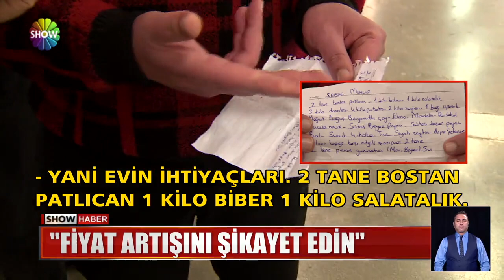Şikayetçi çok, şikayet eden yok!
"ALIŞVERİŞ YAPARKEN TESPİT ETTİĞİNİZ HAKSIZ FİYAT ARTIŞLARINI ŞİKAYET EDİN"! ESNAF VE SANATKARLAR KONFEDERASYONU BAŞKANI'NDAN TÜKETİCİLERE DİKKAT ÇEKEN BU ÇAĞRI GELDİ. ... PEKİ TÜKETİCİLER BU İŞE NE DİYOR..BAKALIM..